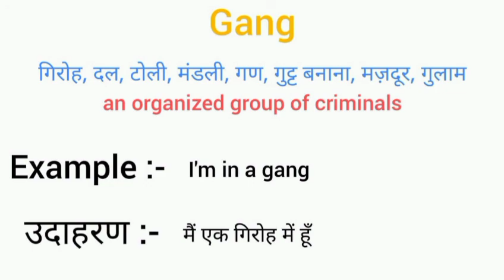Gang meaning in hindi || gang ka matlab kya hota hai || word meaning english to hindi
gang meaning in hindi
gang ka matlab kya hota hai
english to hindi
word meaning
what gang
gang का हिंदी अर्थ